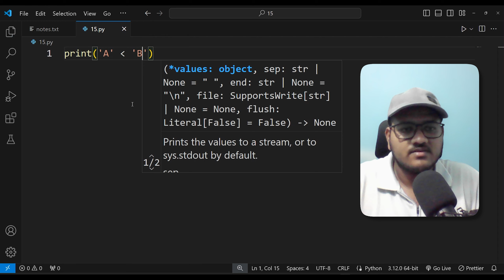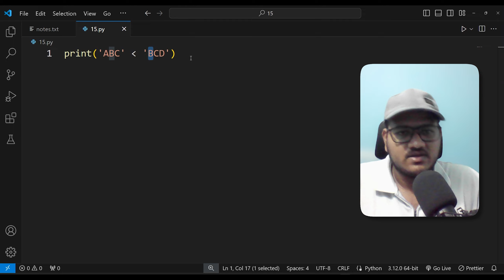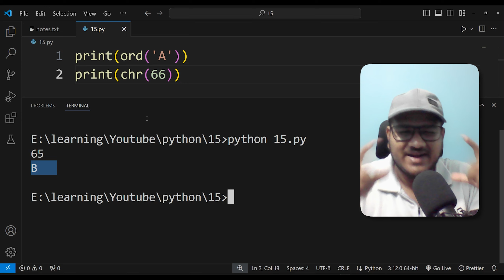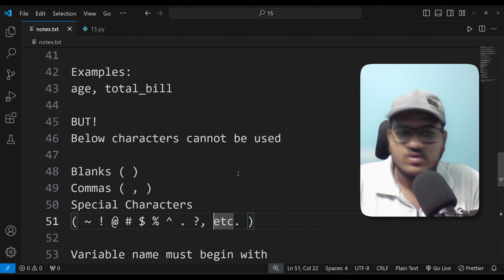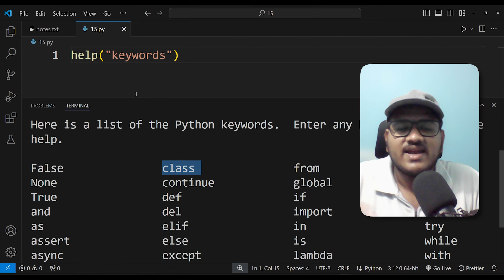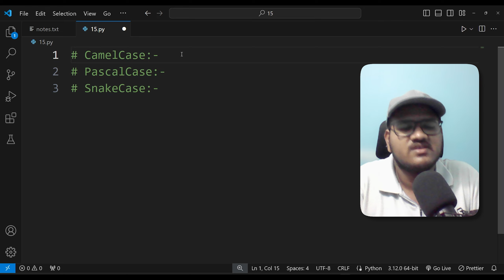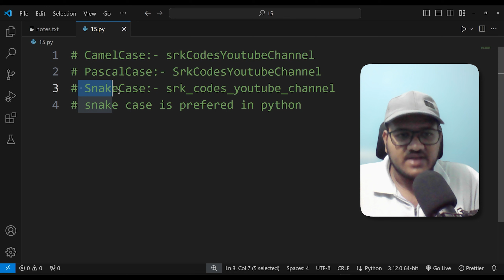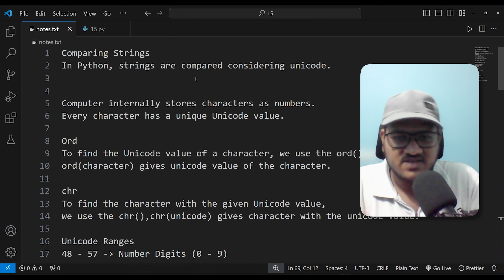Python Strings Comparisons, Naming Variables in Telugu | Srk Codes!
Welcome to Srkcodes
in this video we are going to learn strings comparisons in Python! Whether you're new to programming or have some experience, this guide will help you understand everything about how the string comparisons are calculated in python. You'll learn about different types of string methods, how to those methods, and how useful they can be while solving problems By the end of this guide, you'll be able to handle strings in Python with confidence and efficiency. Let's get started on improving your Python skills!

🔍 Key Topics Covered:
1. Naming Variables
2. ord() function
3. chr() function
4. types of case styles
5. snakecase
6. variable naming rules

Clear explanations and easy-to-follow examples make complex concepts accessible.
Gain confidence in using Python's Strings Comparisons effectively in your projects.
Learn best practices and tips for writing clean, efficient code.
Improve your problem-solving skills by mastering the use of for String Comparisons in different contexts.

🎙️ My mic